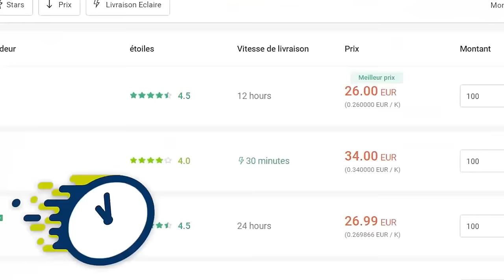MARQUER TOUTES Ses Occasions sur FIFA 23 - TUTO FINITION ✔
💰► Des Crédits FUT Pas Chèrs : IGVAULT (LE PLUS RAPIDE ET SECURISÉ)
RÉDUCTION AVEC LE CODE : "BariEX" (marche après l'inscription)